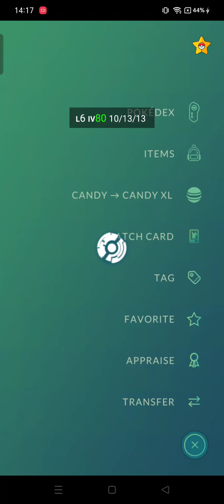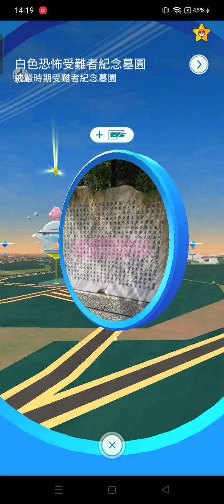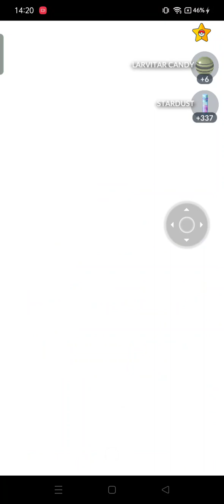pokemon December Community Day joystick Gameplay